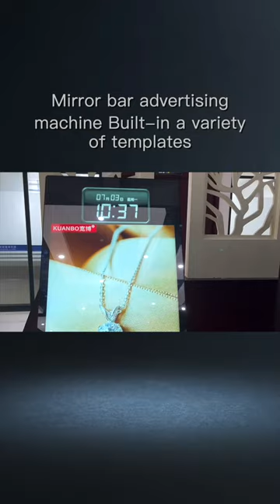Mirror bar advertising machine，Built-in a variety of templatesFree DIY set clock date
Wide Bo mirror bar screen advertising machine support PPT PDF file format, support a variety of video image playback, select photo album mobile phone photo cloud server, built-in a variety of templates, free DIY set clock date, can also support remote switch to suspend playback.mirror bar screen advertising machine#LCD bar screen#LCD advertising machine#digital signage#Cosmetics